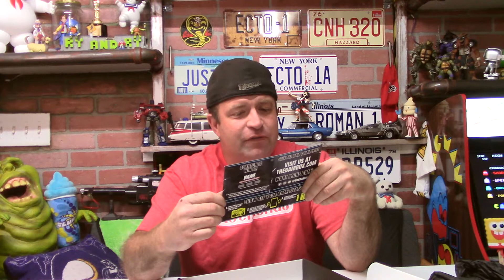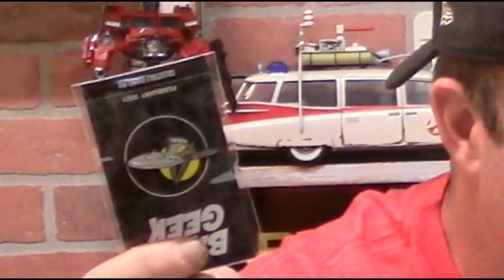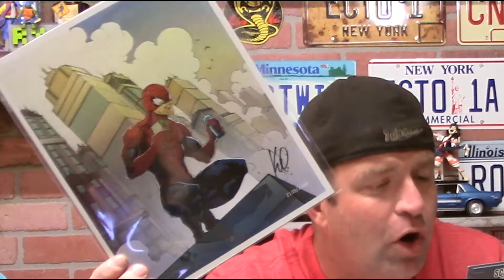BAM! Geek Unboxing - February 2021 Box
I believe I incorrectly cited this as the March box. Even though I received this in March, BAM! considered this the February Geek Box.